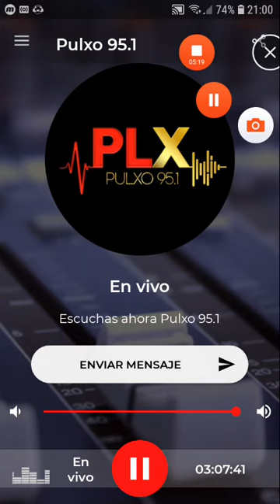coki ramirez en fernet con coki pulxo 951 parte 7 22-10-2019